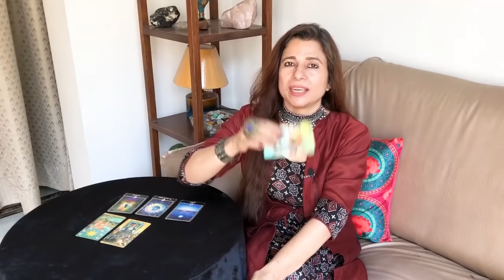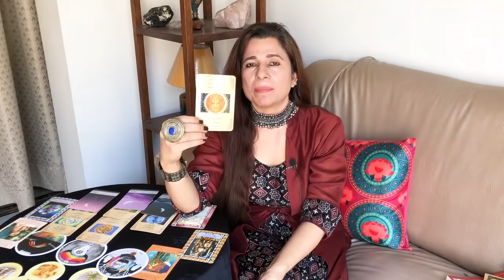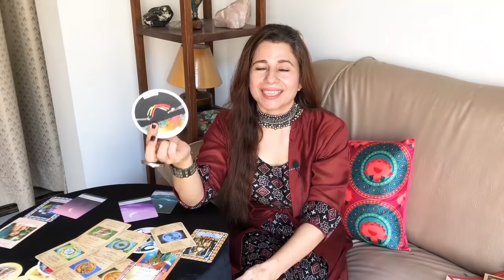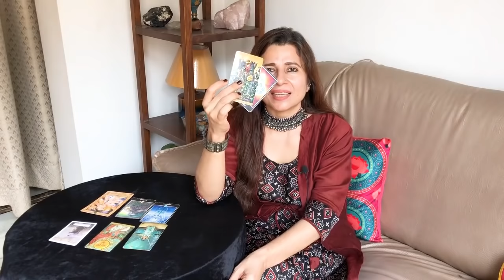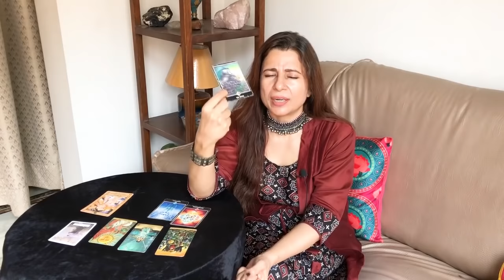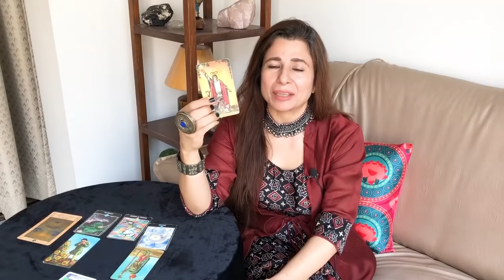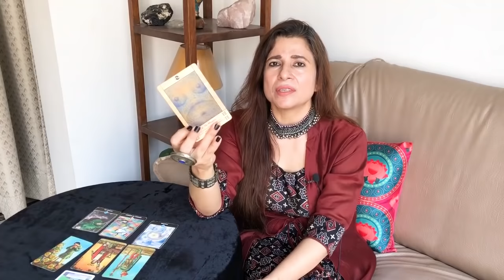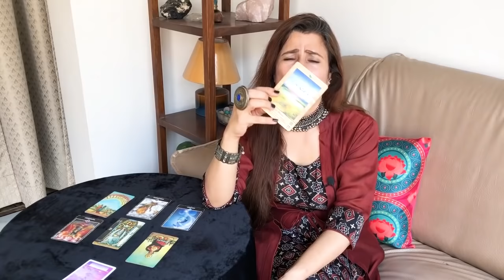Virgo (Kanya) Yearly Horoscope 2022 | कन्या राशि वार्षिक राशिफल 2022 | 2022 Yearly Tarot Reading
Time stamps:
Intro: 00:01
2021 Overview: 04:35
General reading of 2022: 10:06
General reading from January to April: 25:34
General reading from May to August: 37:15
General reading from September to December: 46:39